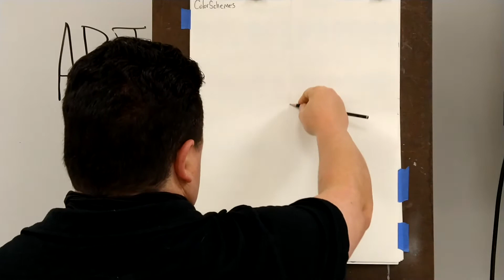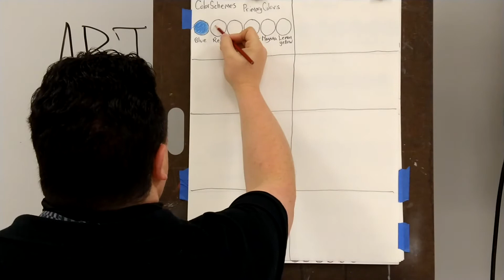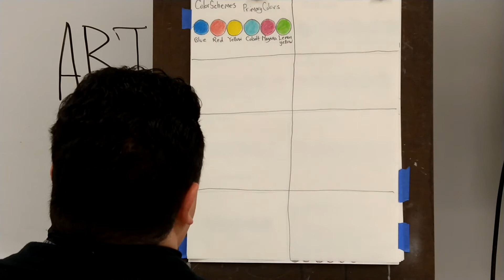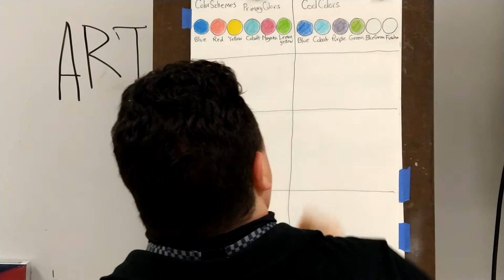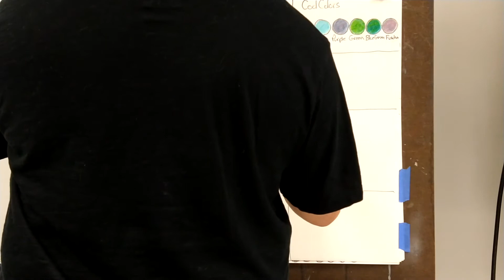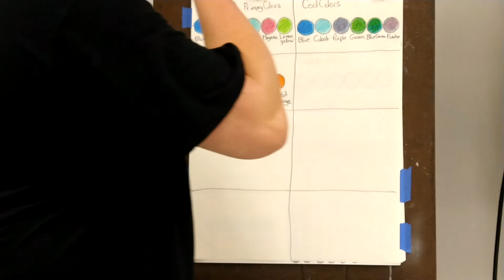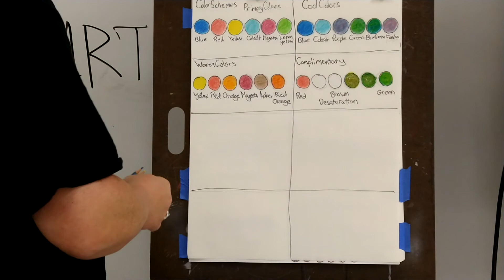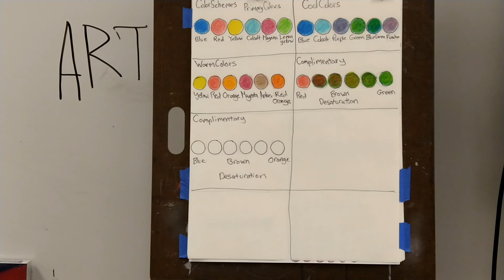Color Schemes part 1